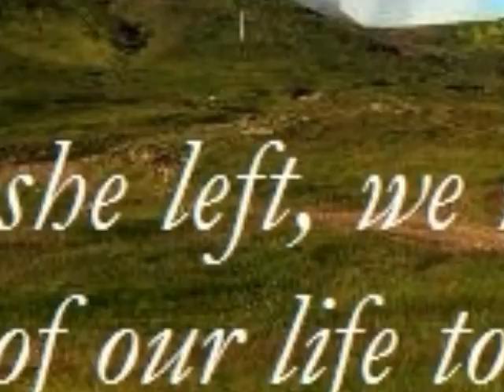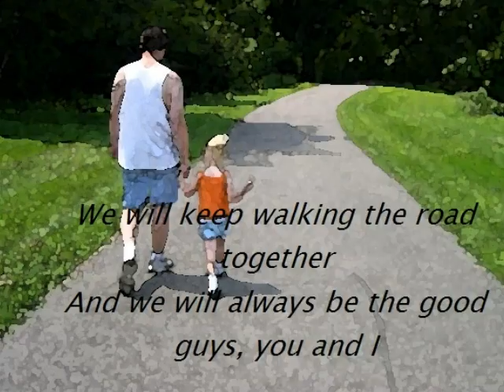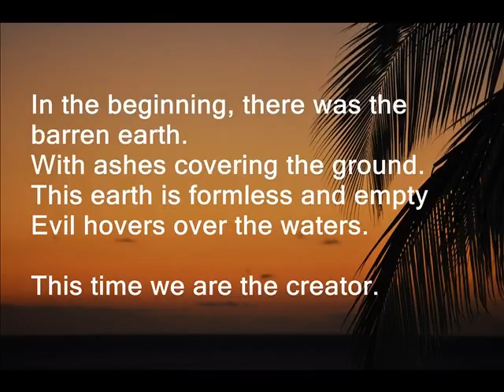ALP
By: Scott Reintgen; a multigenre inquiry project done by myself and a few high school students.